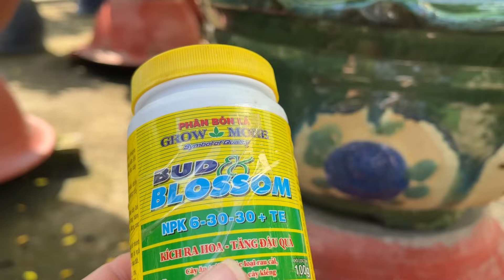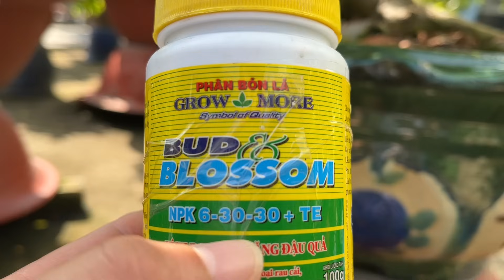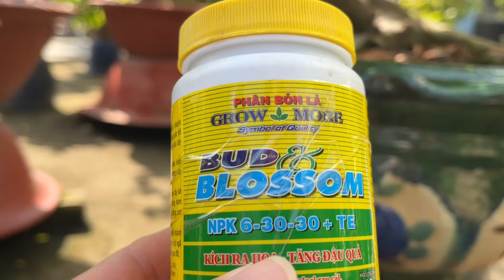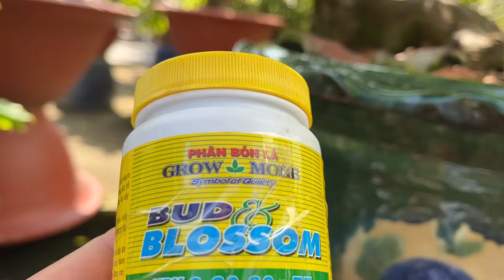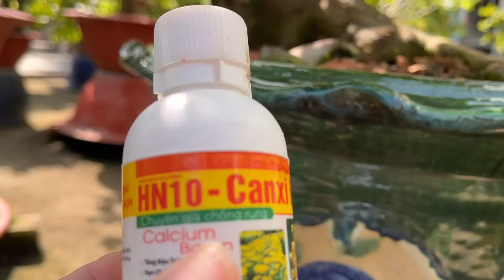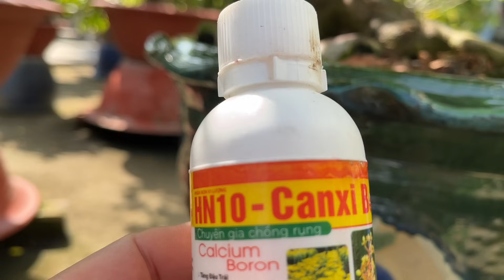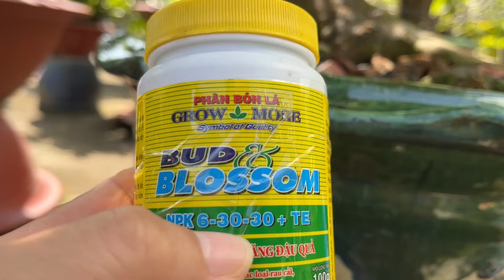Bón phân gì cho cây mai trong tháng 11 âm lịch ?